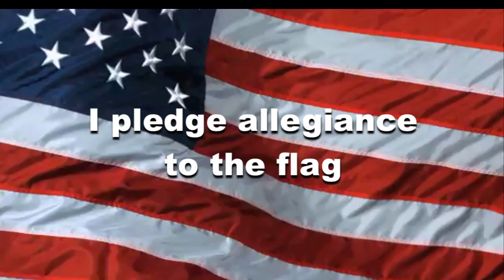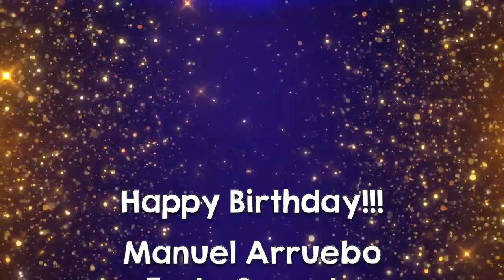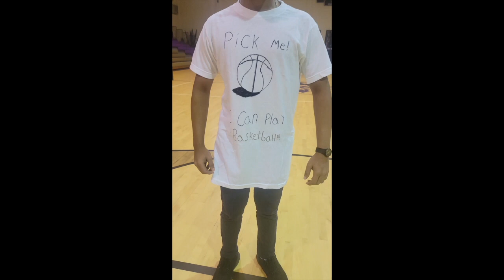OHS News 10:10:2023